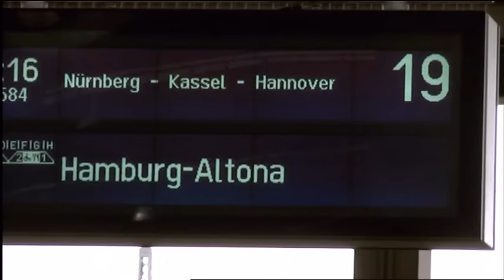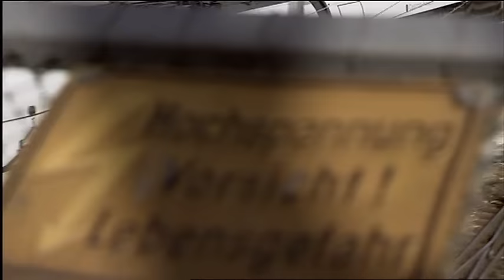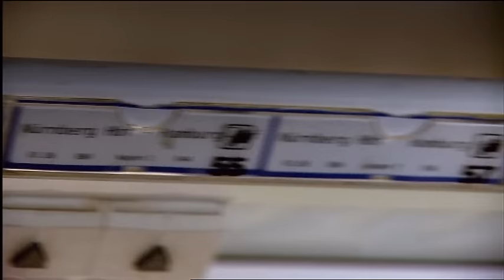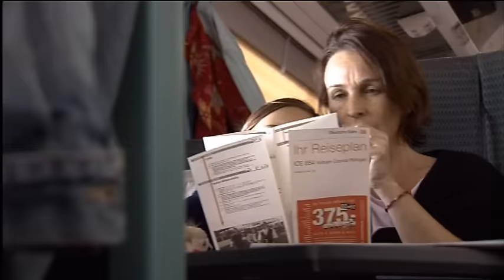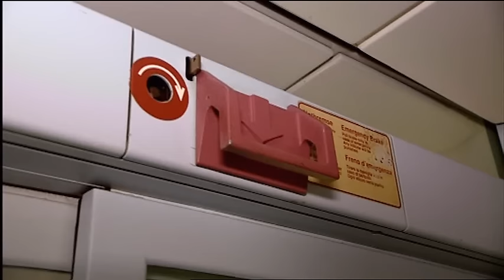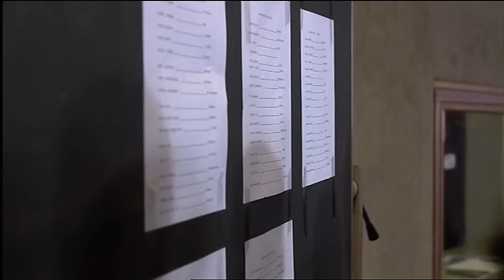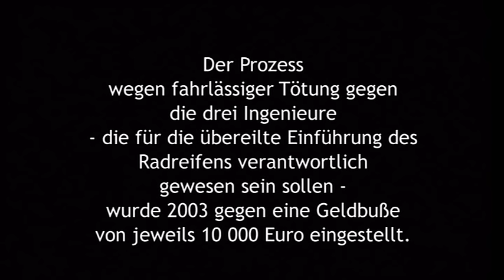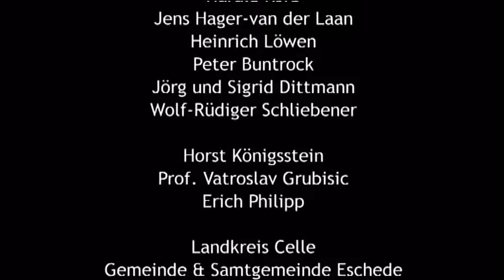Eschede - Zug 884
Eschede - Zug 884 ist ein deutscher Dokumentarfilm mit einzelnen Spielszenen zum ICE-Unglück von Eschede am 3. Juni 1998.
© ARD/NDR

Die Kommentare geben die Meinung des jeweiligen YouTube-Mitgliedes wieder. Ich distanziere mich von sämtlichen zu von mir hochgeladenen Videos abgegebenen Kommentaren.

@ARD/NDR: Das Video wird nach Aufforderung sofort entfernt, Nachricht genügt!